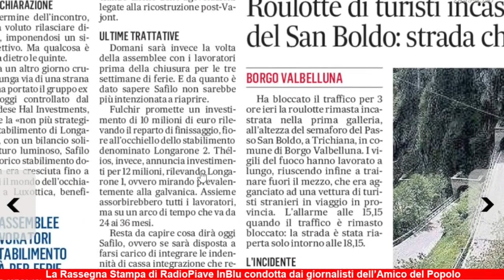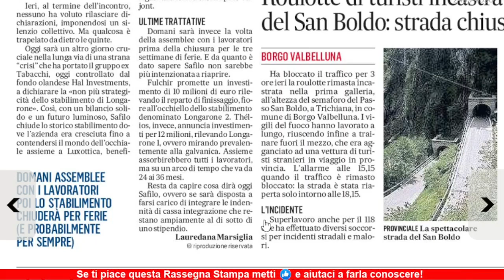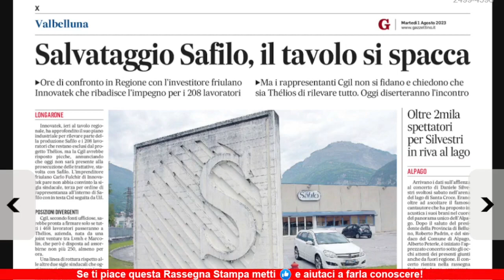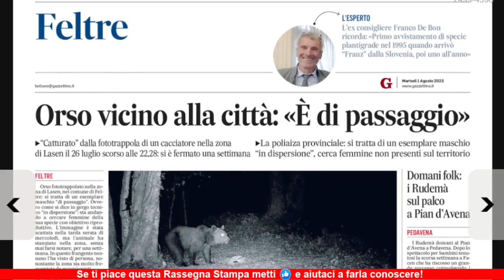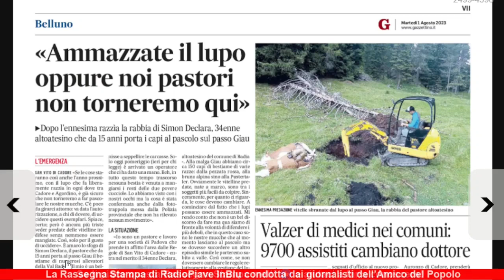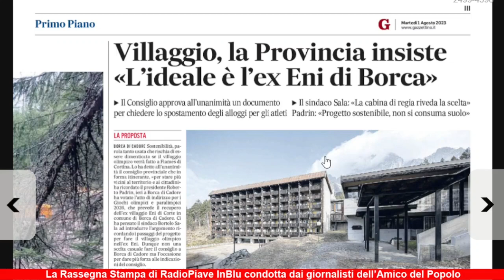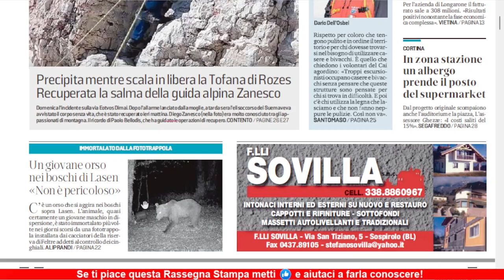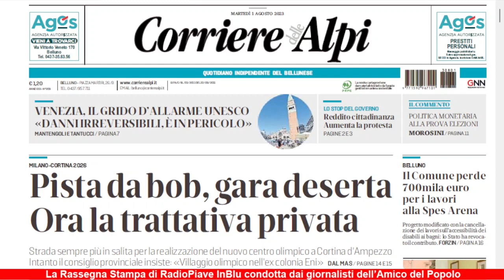Safilo. Orso a Feltre. Bob senza impresa. La Rassegna di martedì 1 agosto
Problemi al tavolo di trattativa per Safilo, al tavolo di trattativa convocato per oggi non siederanno tutti i rappresentanti sindacali, serpeggia una certa sfiducia sul piano dell'udinese Fulchir e la speranza e la richiesta è che Thélios possa assorbire tutti i lavoratori degli stabilimenti longaronesi.
La gara per trovare un'impresa che costruisca la nuova pista da bob di Cortina è andata deserta. Adesso si aprirà una trattativa negoziata che porterà all'aumento dei costi e intanto si perde tempo preziosissimo. Sempre Olimpiadi: la Provincia chiede che il Villaggio sia all'ex Villaggio Eni di Borca di Cadore.
L'orso è passato per Feltre, zona di Lasen. Un maschio "in dispersione", non preoccupa.